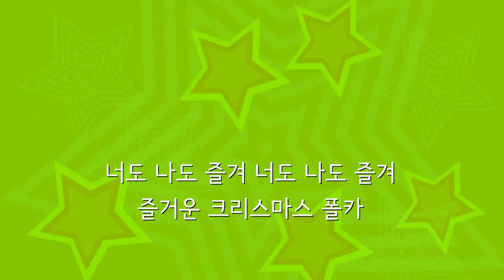크리스마스 폴카